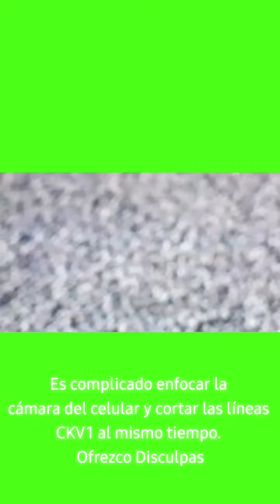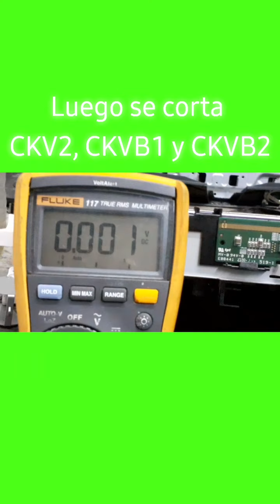Sony BRAVIA KLV-32BX300 Imagen doble y distorsión de colores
Saludos queridos acá le comparto una reparación de TV BRAVIA que tenía imagen doble. Las líneas que le corto son las encargas del sincronismo vertical que se activan en el flanco de Bajada en los píxeles.

Esta reparación ha sido probada con las observaciones que indicó en el video.

Para más información no dudes en escribirnos.

David Torres
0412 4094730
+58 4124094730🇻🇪